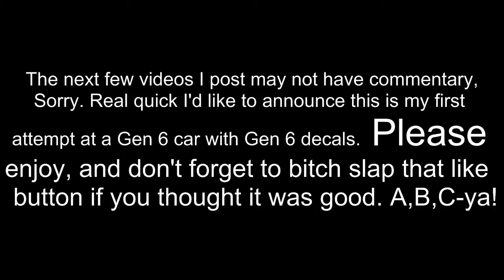2013 Dale Jr. Youth Foundation GEN 6 88 Car NTG:IL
First gen 6 car, looks decent. Some derp here and there, but never too late to improve.